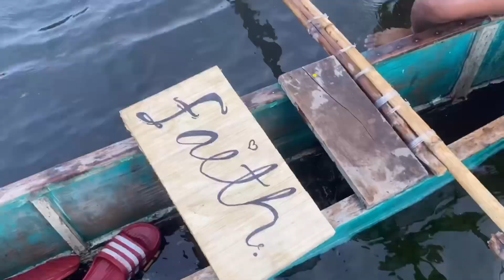BOATING WITH FAITH NISPEROS & THE FAM + FRIENDS || VLOG 14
intro & outro music by audionautix.com / KineMaster Audio

thumbnail created using PicsArt